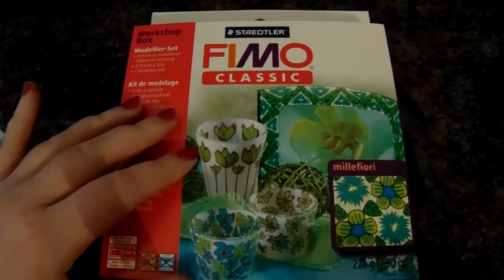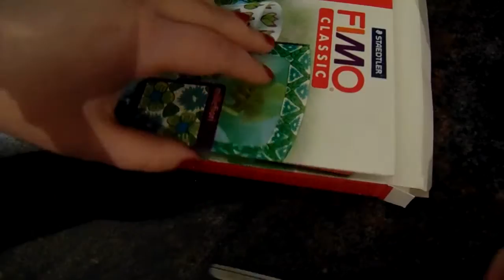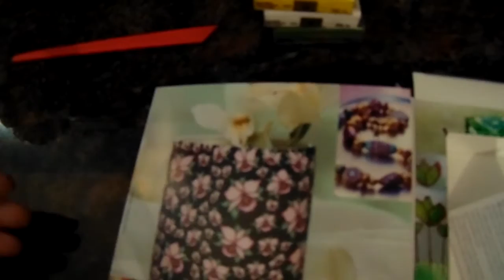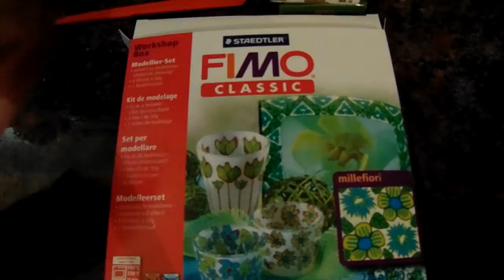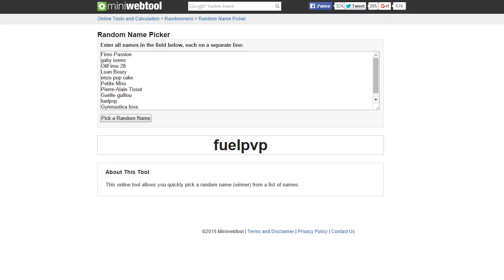[Revue n°1] Ouverture d'une Workshop Box & gagnant du concours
► Ouverture d'une workshop box & nom du gagnant au concours !◄

⇩⇩⇩ Plus d'infos clique sur plus ! ⇩⇩⇩

/!\ Ceci est la 2ème Workshop box, celle du concours est rangée ! ;)

♡ Vous avez envie de ne rater aucune de mes vidéos ?

♡ Si vous avez des questions n'hésitez pas à me parler en priver où dans les commentaires.

♥ CréaMamynou ♥